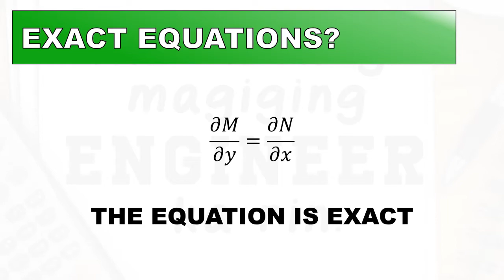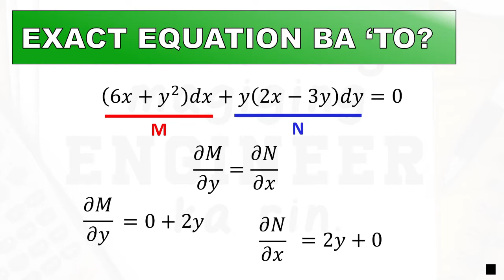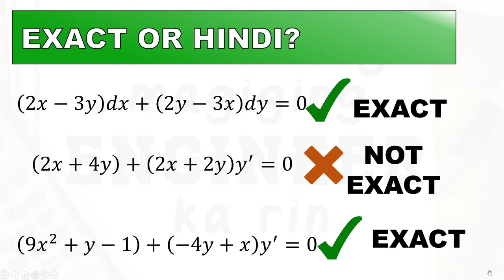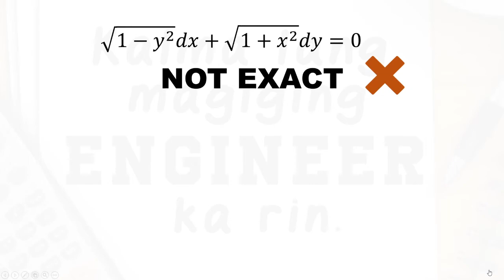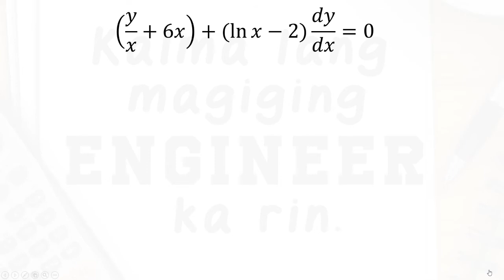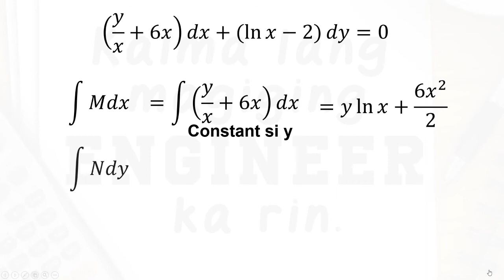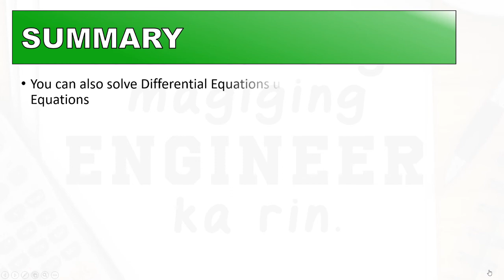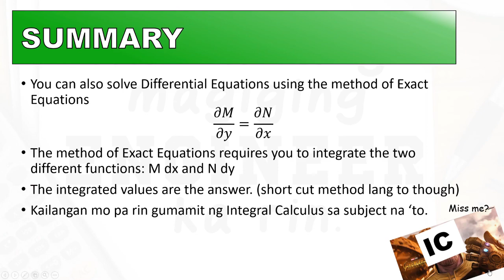Exact Equations (Short Cut) Differential Equations Explained In Tagalog/Filipino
Another method is solving Differential Equations is the method of Exact Equations. In this method, diretso mo na agad na i-integrate ang problems. Yep, wala ng ibang gagawin. It's like the method of Separable Equation but with lesser steps. PERO. Be sure that the equation is EXACT though.

Time Stamps
0:00 - Start
0:07 - Introduction
0:47 - Exact Equations?
5:12 - Exact or Hindi?
7:08 - Sample #1
11:20 - Sample #2
12:28 - Sample #3
16:40 - Summary